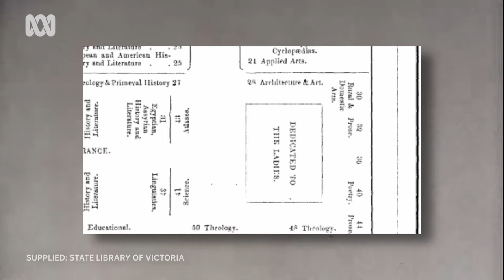Hunting ghosts in the State Library of Victoria 👻📚🗝 | Key to the City Ep1 | ABC Australia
We found a ghost in the State Library of Victoria.👻📚🗝

Sammy J has acquired the coveted key to the city from Lord Mayor Sally Capp, and now he’s on a mission to reveal the secrets hidden in Melbourne’s most iconic landmarks.

In Episode 1 of Key to the City, Sammy travels to the State Library of Victoria, to settle once and for all the myths of ghosts and ghouls haunting the catacombs.